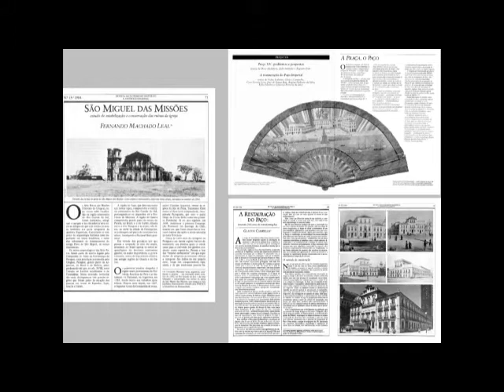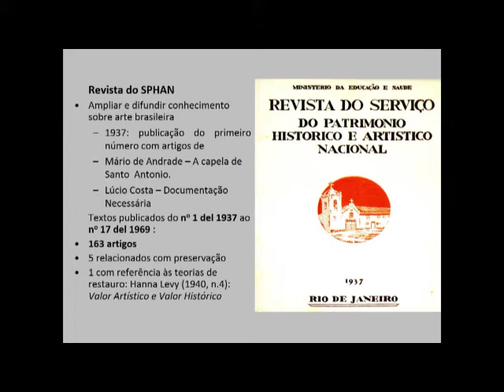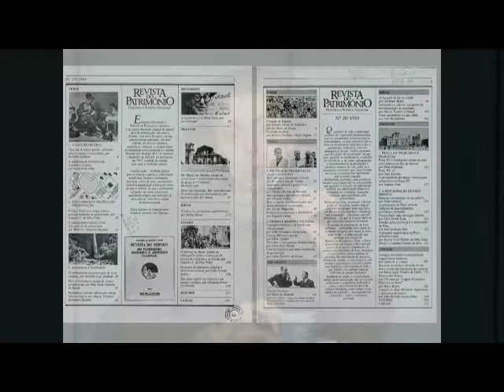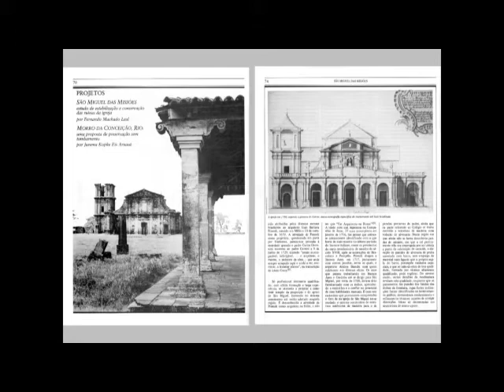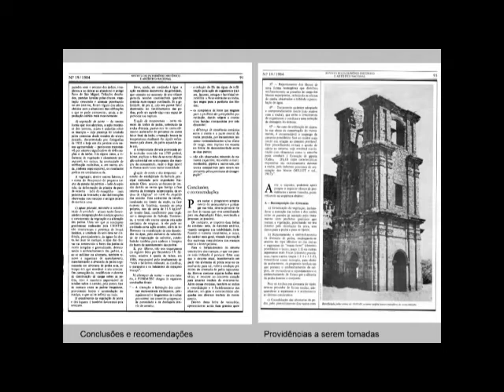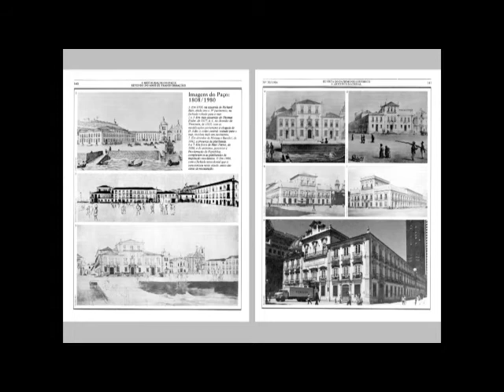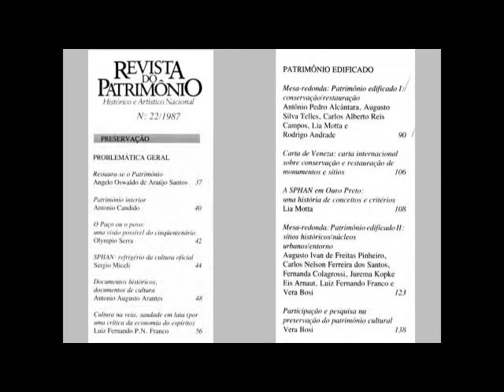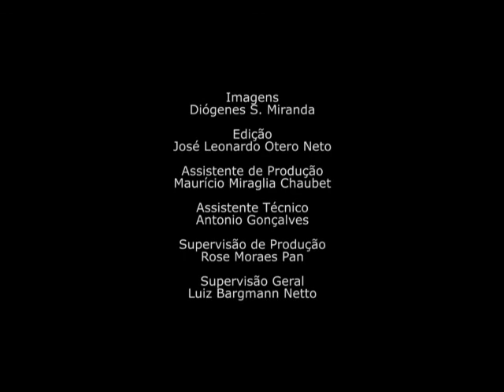Beatriz Kühl - Democracia, Patrimônio e Direito a Década de 1980 em Perspectiva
Palestra Considerações Sobre a Restauração Arquitetônica no Década de 1980 na Revista Patrimônio.

Este seminário pretende estabelecer uma contribuição à compreensão das ações dedicadas ao patrimônio cultural brasileiro dos anos 1980, apresentando-as e debatendo-as de maneira inédita e, assim, estabelecendo um referencial singular aos pesquisadores dedicados ao tema.

Duração: 23:07

Palestrantes
Andréa de Oliveira Tourinho
Antonio Gilberto Ramos Nogueira
Beatriz Kühl
Claudia Feierabend Baeta Leal
Daniela Pistorello
Diogo de Souza Brito
Eduardo Augusto Costa
Flávia Brito do Nascimento
Flávio de Lemos Carsalade
Inês Cordeiro Gouveia
José Mauricio Paiva Andion Arruti
Joseane Paiva Macedo Brandão
Leila Bianchi Aguiar
Lia Motta
Luciano dos Santos Teixeira
Márcia Genesia de Sant’Anna
Márcia Regina Romeiro Chuva
Paulo César Garcez Marins
Paulo Jorge Marques Peixoto
Simone Scifoni
Yussef Daibert Salomão Campos

Organização
Flávia Brito Nascimento
Márcia Chuva
Eduardo Costa

Produção
Videofau